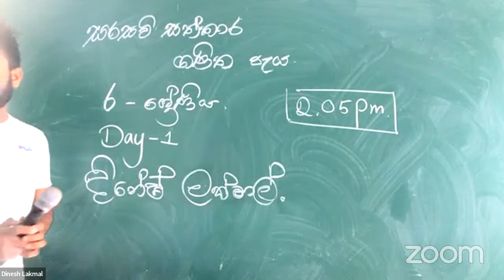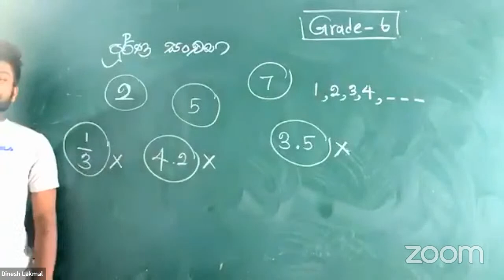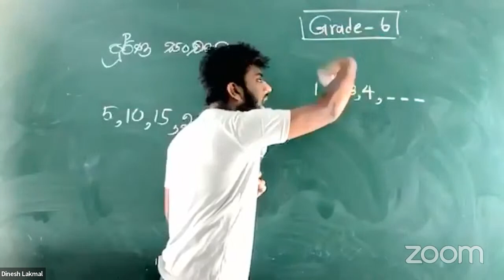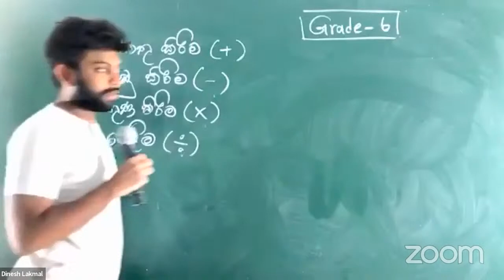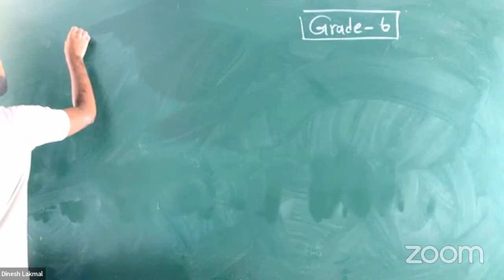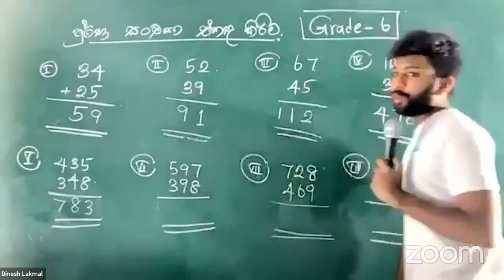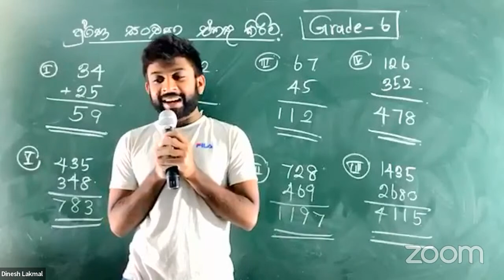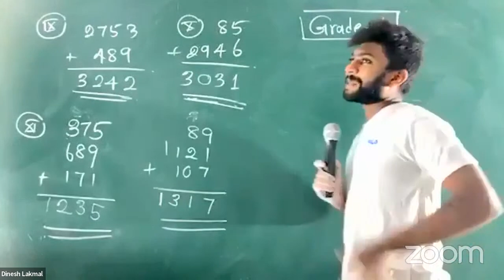Grade 6 ගණිත පැය day 1